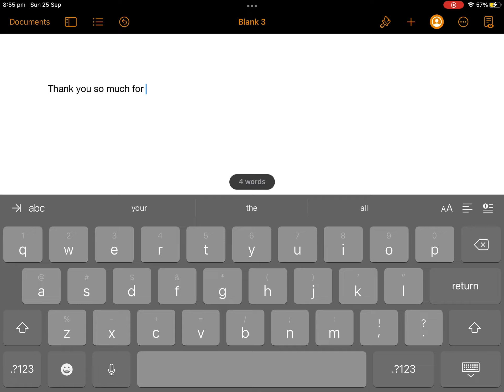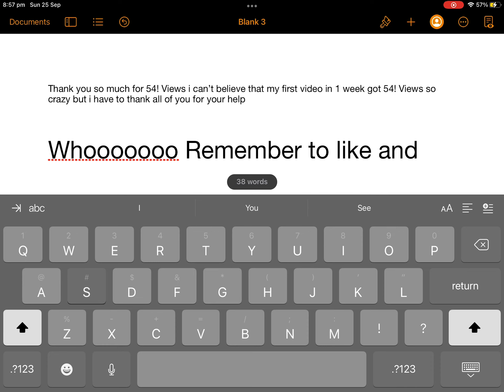Thanks so much for all the support (thank you video